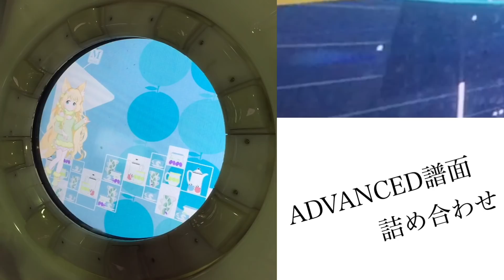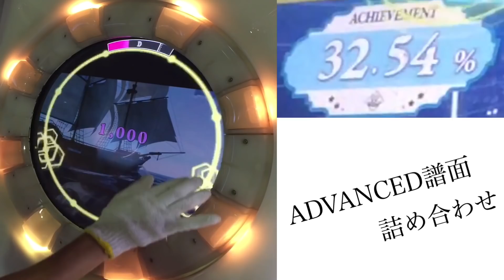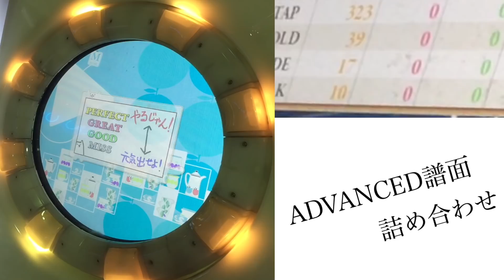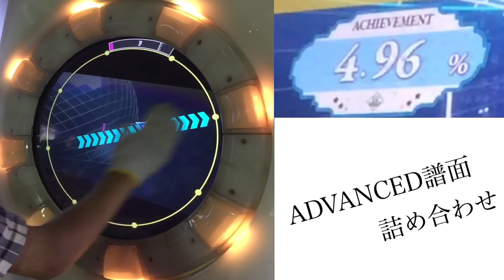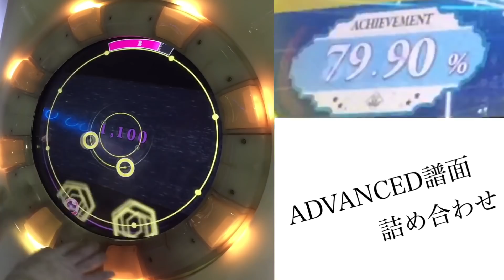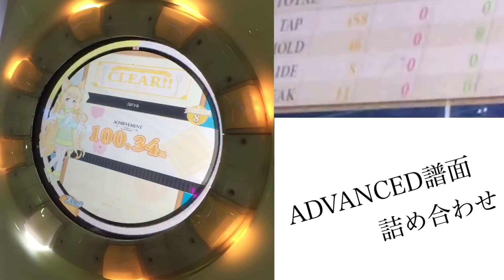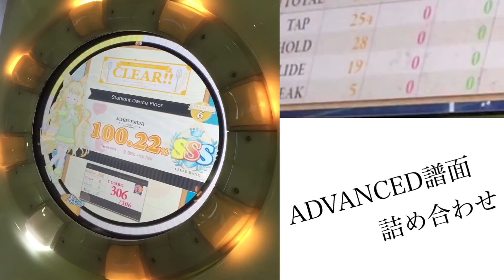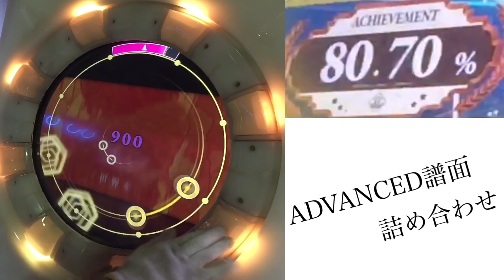ADVANCED譜面確定ガチャ①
投稿数稼ぎ